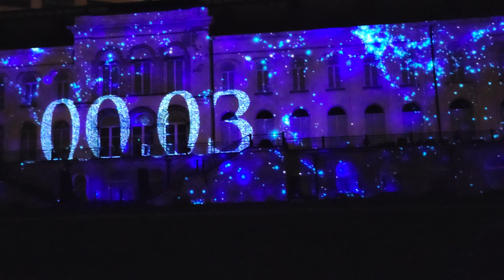BRIGHT LIGHT FESTIVAL 2024 (Brussels,Belgium) - 4k HDR